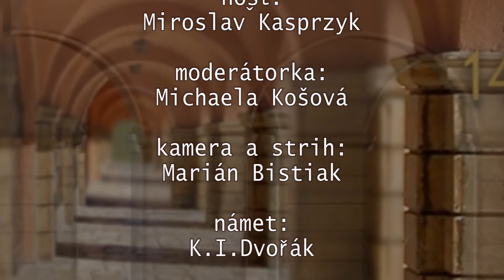14 minút pod arkádami - PAN 2013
Diskusná relácia venovaná blížiacemu sa jubilejnému 20. ročníku festivalu pantomímy PAN 2013.